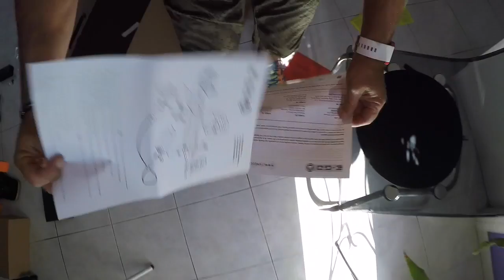My first electric skateboard in Greece! but she took it from me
My first electric skateboard
By Simon
episode #7
An entertaining channel that can make you feel free..
have fun.. laugh.. enjoy your spare time..
get ideas about what kind of tools
 you need to make amazing videos..!
sound effects.. direction.. photography.. sport.. healthy life...
just live your comments below and I'm here to reply to you..!!!